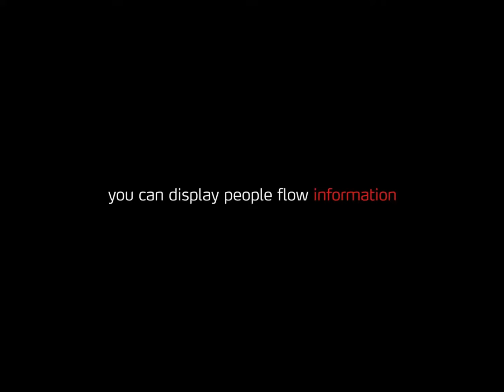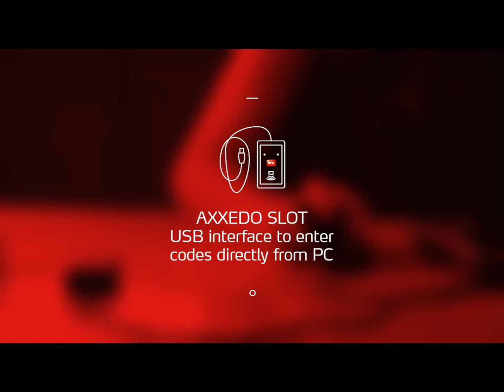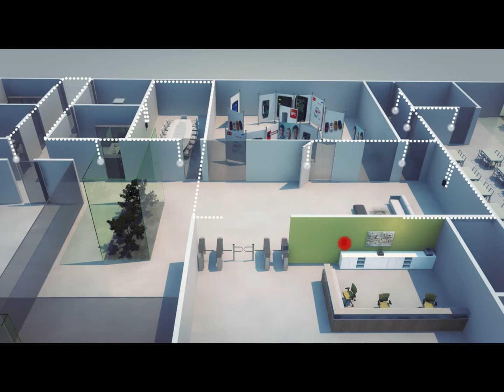Bft Axxedo (EN) - Badge access control system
Axxedo is the access control system used to create distributed or centralised systems, with complete and total control of the functions, even in off-line mode.